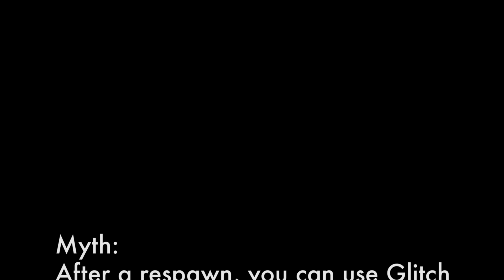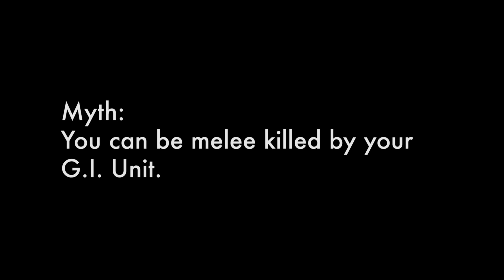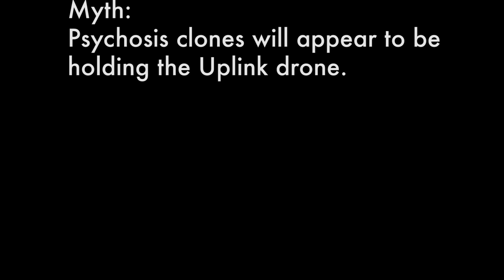Black Ops III Mythbusters: Episode 4